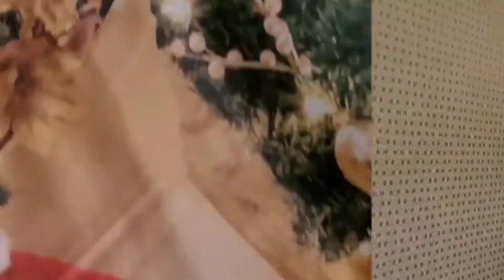Bringing The House Down! Building Then DESTROYING Gingerbread Houses With Friends! | Vlogmas Day 12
In honor of National Gingerbread House Day we decided to build and then completely demolish gingerbread houses! We went head to head husband vs. wife with our friends as commentators to see who could create the better gingerbread house! It was a blast to destroy the houses in the end. Actually pretty therapeutic like ASMR can be.

QOTD: Who created the better gingerbread house?